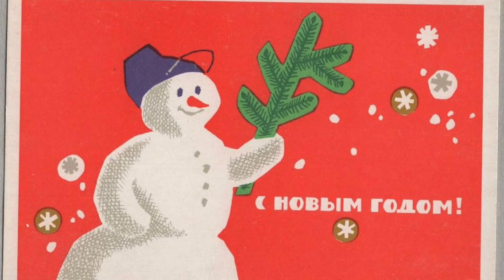Новогоднее обращение Брежнева 1971 год 🎄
Может кому-то будет интересно. Как обращались и поздравляли раньше своих граждан в СССР. Обратите внимание на чем расставляли приоритеты) Поздравление с 1971 новым годом. Новогоднее обращение Брежнева к советскому народу!

Огромное спасибо за вашу помощь.